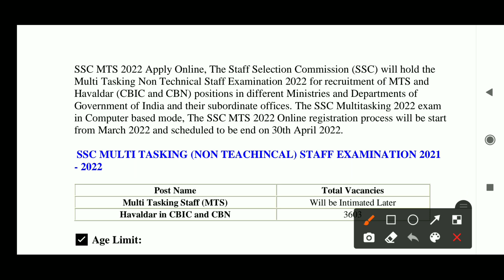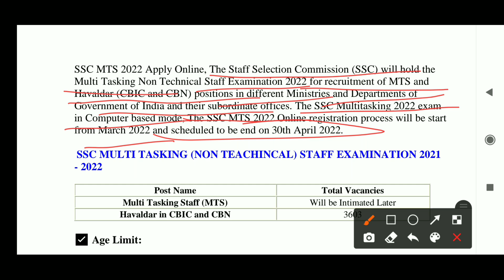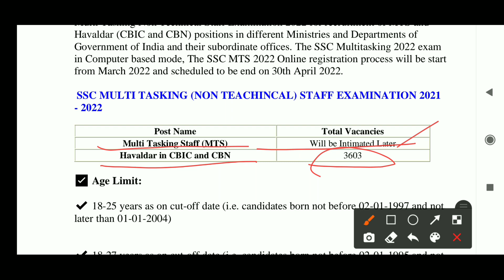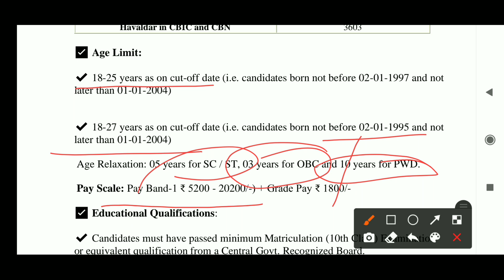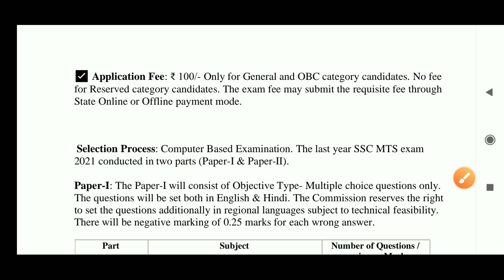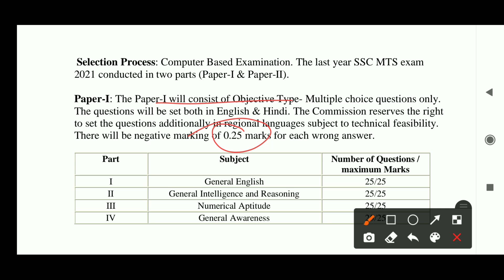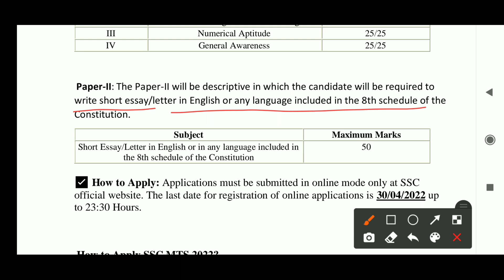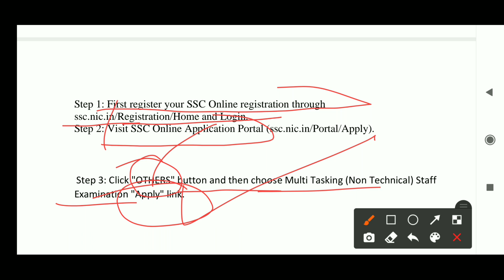SSC MTS भर्ती 2022 || SSC MTS How To Apply Online || SSC MTS 10000+ Vacancy || जल्दी करें अप्लाई 😊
Channel About:
Him Info Centre is a hub of knowledge on various subjects including jobs, tech, health and career success and motivation and lots more.